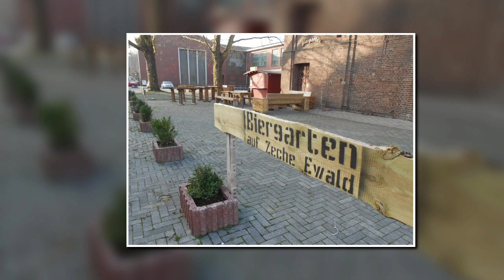DER POMMESPÜTT ZWISCHEN WANNE UND HERTEN